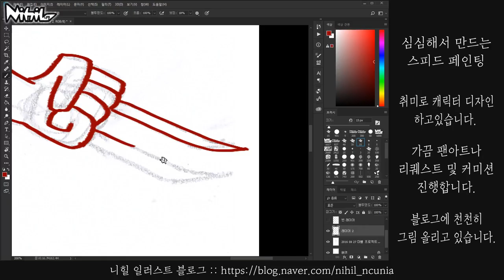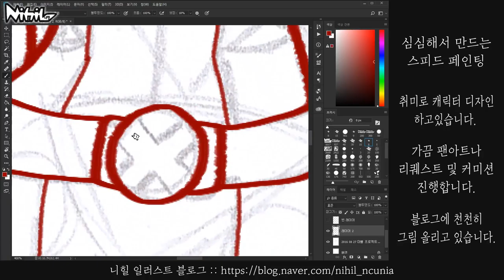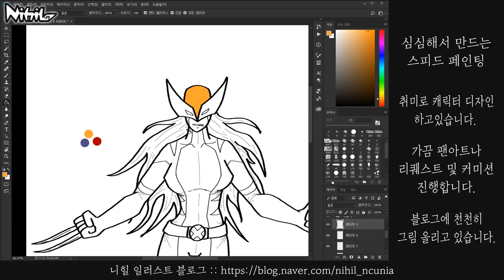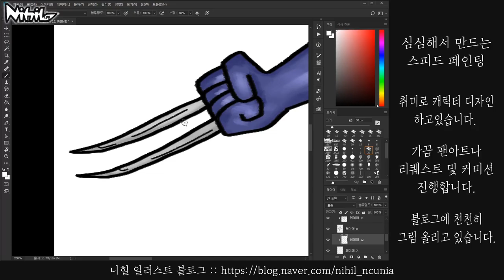니힐] 니힐의 스피드 페인팅 28 - X-23 (엑스맨)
오랜만에 영상이나 올려둡니다. 미국 코믹스 캐릭터 중에 하나인 X-23입니다.

저는 게임을 좋아하는 즐겜러 니힐입니다.